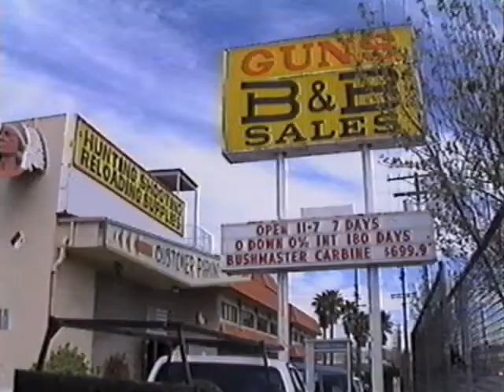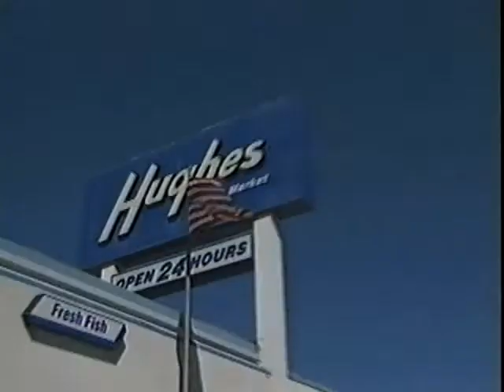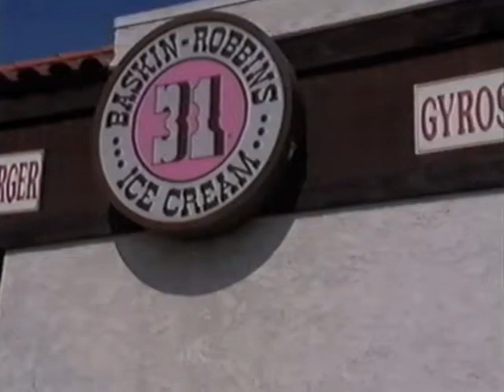North Hollywood Shootout: Terror in the Streets of L.A.!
On February 28, 1997, two violent bank robbers, Larry Phillips, Jr. and Emil Mătăsăreanu stormed the North Hollywood branch of Bank of America, intent on robbing the vault.  Armed to the teeth with fully automatic assault rifles, and in head to toe bullet proof body armor, the resulting shootout led to thousands of rounds of spent ammunition, twelve wounded police officers, a half dozen wounded civilians, and the violent deaths of the two perpetrators.  This video is a brief summary of the story, with actual footage of the confrontation.